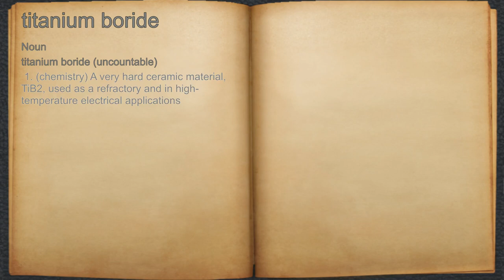What does titanium boride mean?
A spoken definition of titanium boride.

Intro Sound:
Typewriter - Tamskp